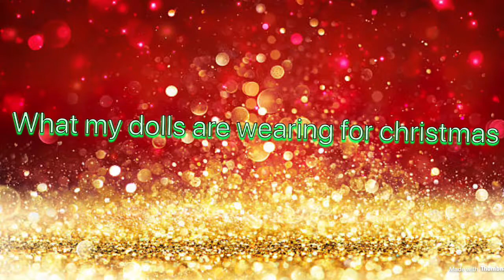What my dolls are wearing for Christmas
The holidays are approaching which means dress up time to bring out the holiday looks.